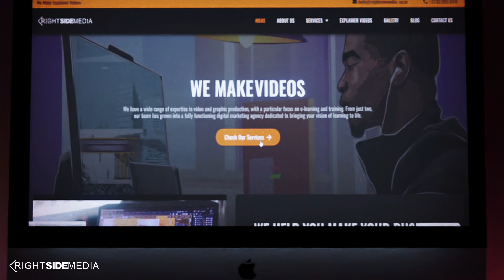RIGHTSIDE MEDIA SHOWREEL - CHECK OUT SOME OF OUR WORK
We are a explainer video agency. We bring ideas to animated visuals.